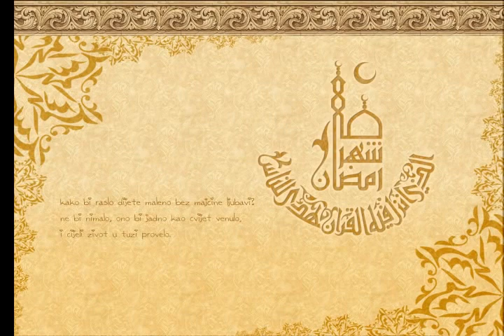Memiš ef. Mahmutović - Mati, mati, mati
Tekst napisao hadži Mehmed ef. Mahmutović - Memiš (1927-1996), koji je publikovan u njegovoj knjizi 'Pregaoci' izdanje iz 1979. godine, str. 13-14. Posjetite našu stranicu